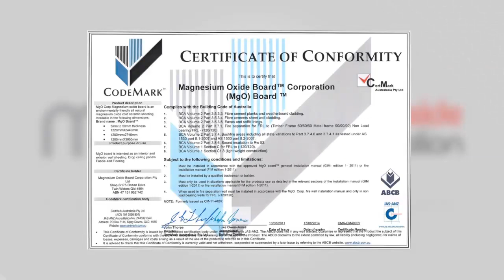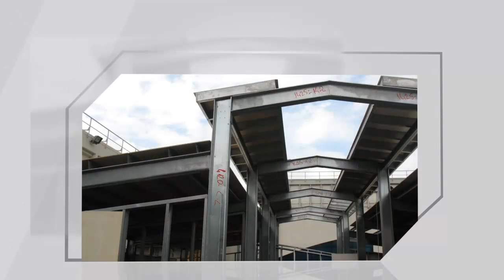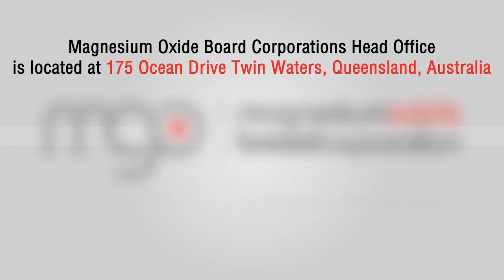MgO Corp Boards Delivering A World of Difference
A comprehensive look into the fragile world we live and the benefits that MgO Corp Board products bring to the future of building and construction.